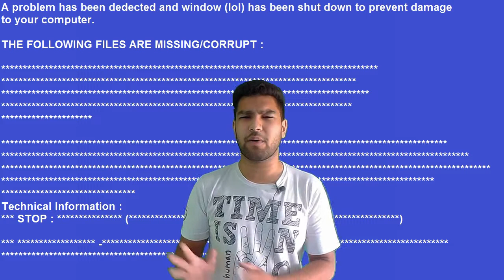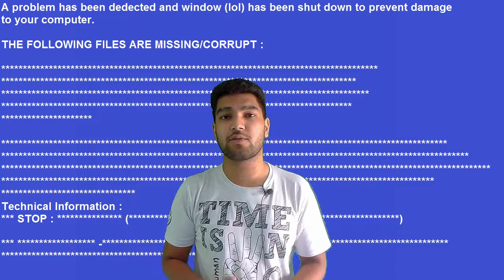Blue Screen Error | Blue Screen Of Death Reseon And Solution | How to Fix Blue Screen Error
Whatsup Every Body